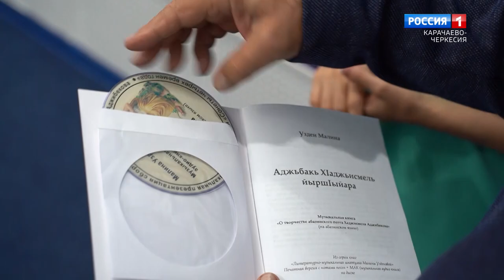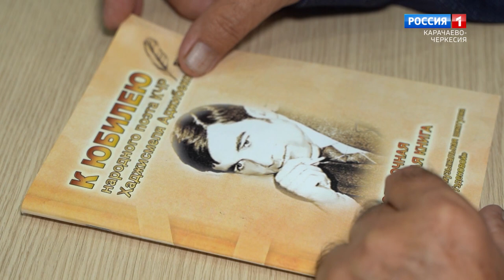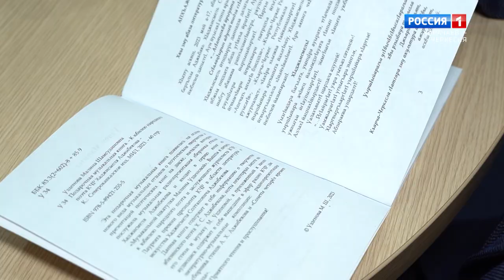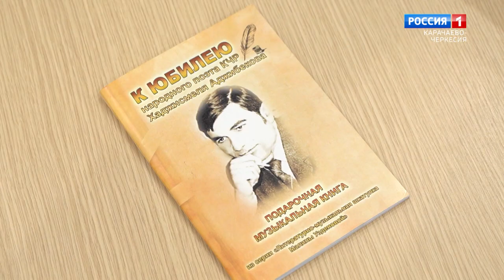"Утро России" (на абазинском языке) 21.09.2023